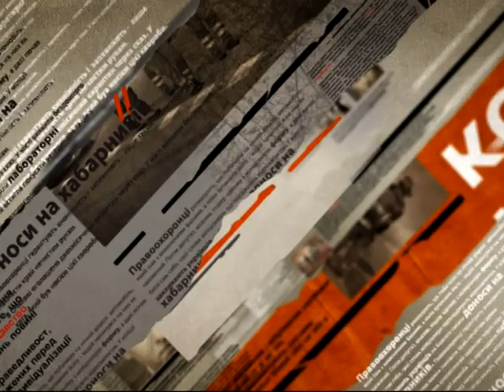В Харькове произошел теракт возле Московского районного суда города - Чрезвычайные новости, 20.01